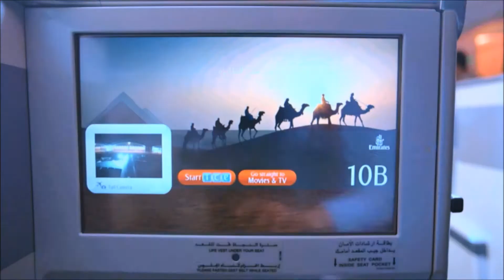Emirates - Destinology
Emirates flies to majestic Dubai from over 130 destinations across the world. The airline operates A380 flights to Dubai from over 20 locations. Fly on an Emirates A380 and enjoy the Private Suites and Shower Spas in First Class, the flat-bed seats in Business Class, or the extra room and customisable lighting in Economy Class. Emirates are renown for their excellent customer service and recently won Airline of the Year.

Have you ever flown to Dubai with Emirates? What was your experience like?